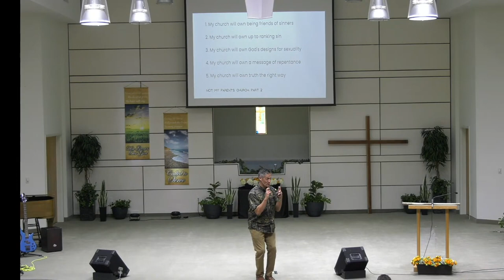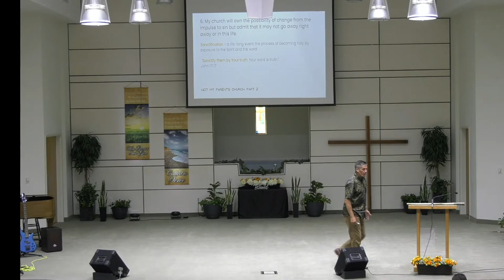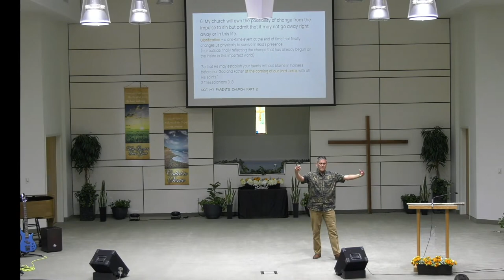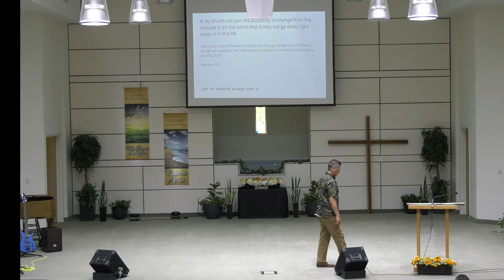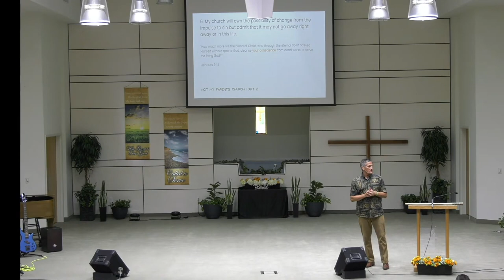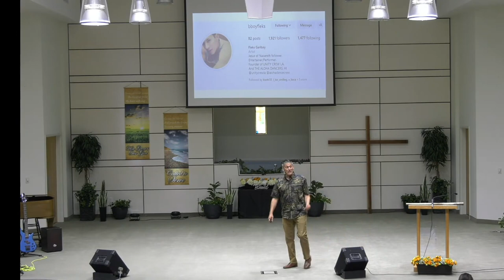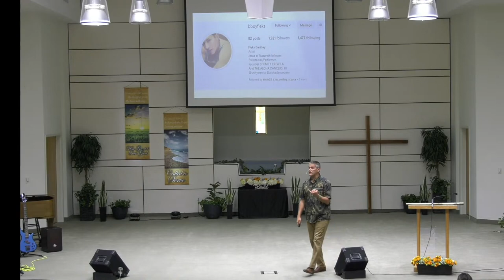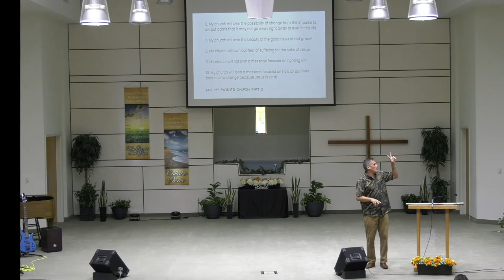Sermon: "Not My Parent’s Church" - part 2 - Jean Clouzet - July 22, 2023